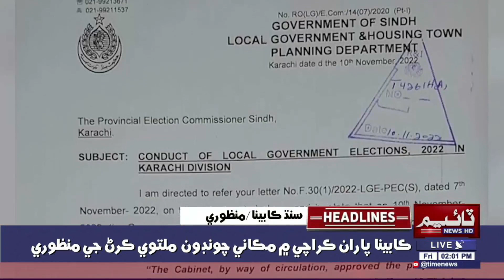Time News Headlines 02 PM | 11 November 2022 | Sindhi News Headlines